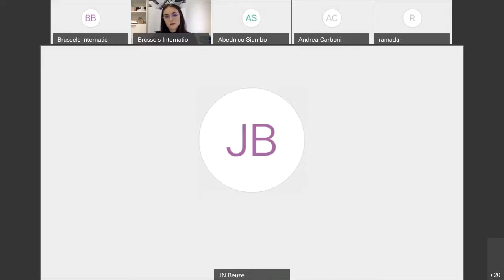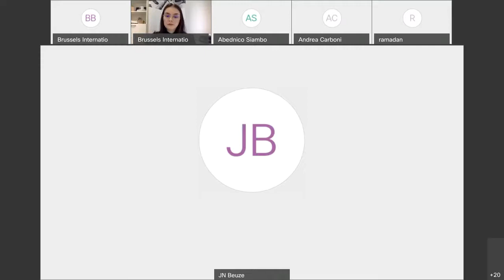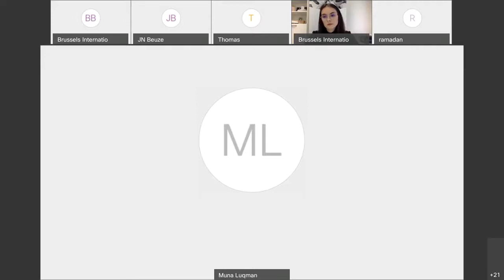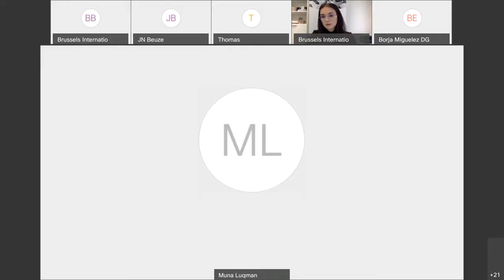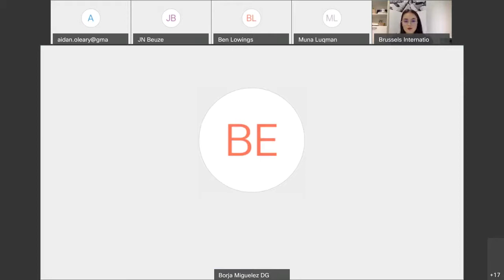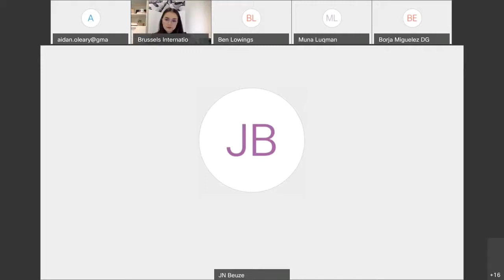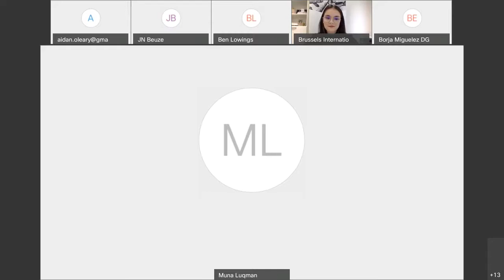Yemen’s Humanitarian Aid Response Plan Bio-metric Technology and Civilian Security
This event explored questions such as where is the funding for humanitarian aid efforts in Yemen going? What benefits have come from these efforts? What can be done, realistically, to improve the humanitarian disaster in Yemen? The discussion will attempt to establish a multifaceted approach to the humanitarian crisis in Yemen, by attempting to identify a path forward in restructuring the aid system throughout the country.

The debate gathered different approaches/opinions regarding the use of technological systems in humanitarian aid and the consequences that exist for multiple actors, with a specific focus on civilian impact.

Speakers:

- Ms. Muna Luqman, Founder of Food for Humanity and Chairperson for the Women’s Solidarity Network

- Mr. Aidan O’Leary, Head of Office for the United Nations Office for the Coordination of Humanitarian Affairs in Yemen

- Mr. Borja Miguelez, Humanitarian Aid Desk Officer for Yemen at the European Commission, DG ECHO

- Mr. Jean-Nicolas Beuze, United Nations High Commissioner for Refugees Representative in Yemen

Moderated by Elisa Cherry, BIC Middle-East Analyst